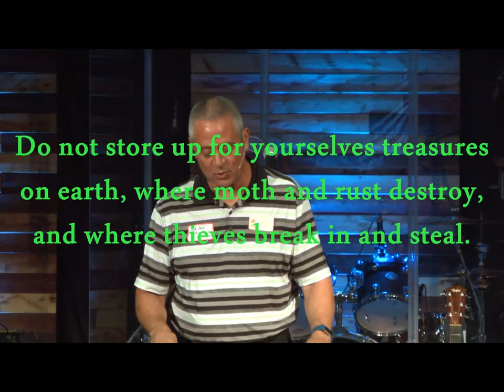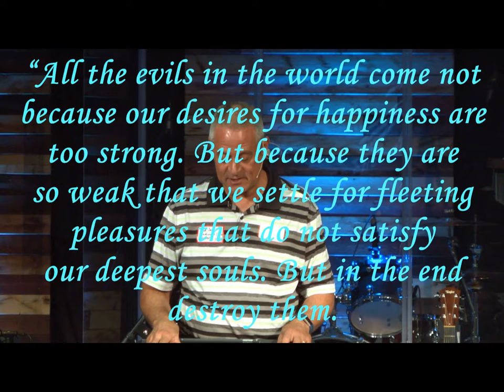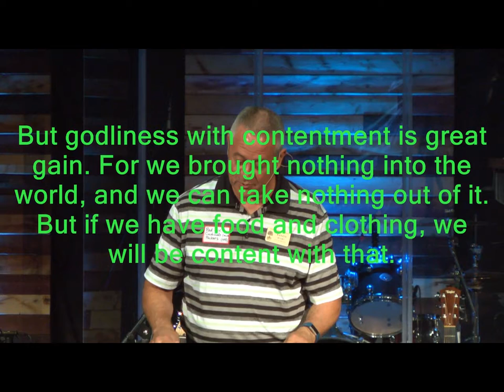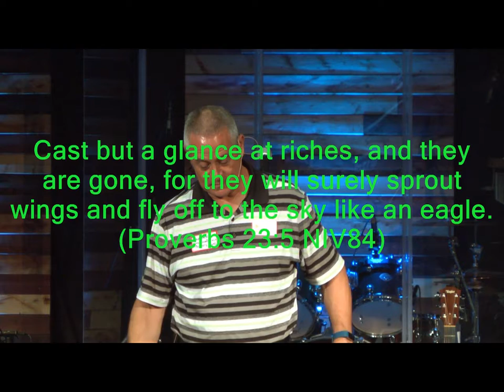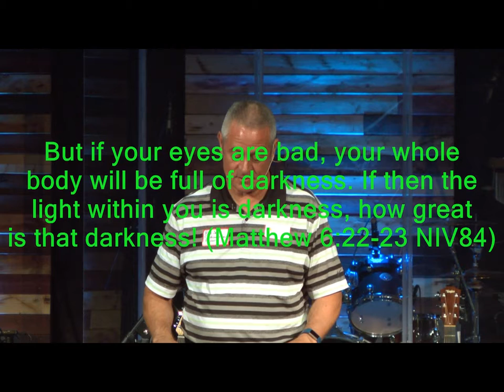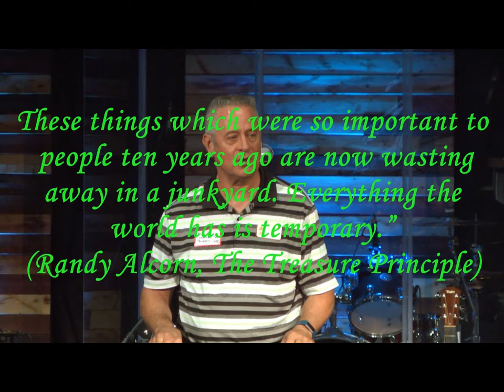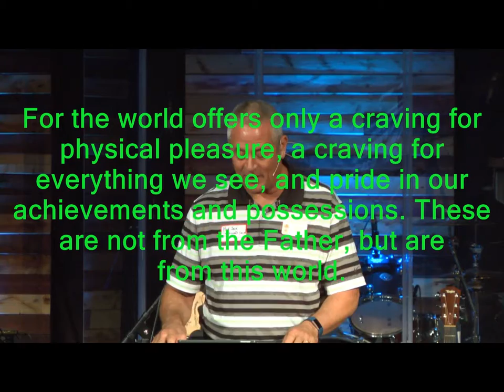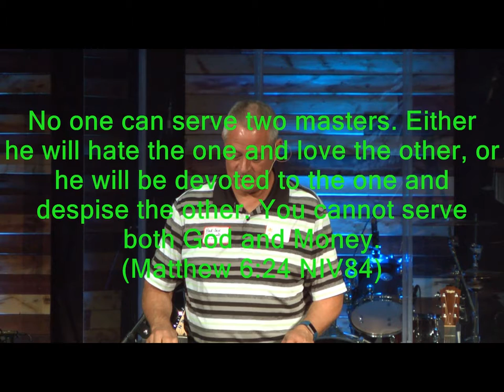"Maintain Priorities"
Sermon by: Randy Beard, Senior Minister -